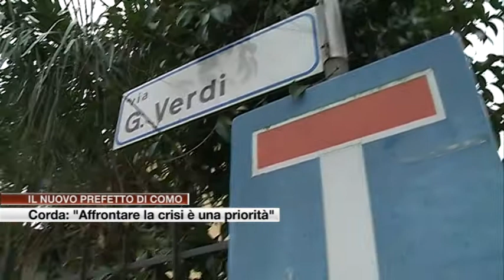Etg - Como, l'intervista al nuovo prefetto